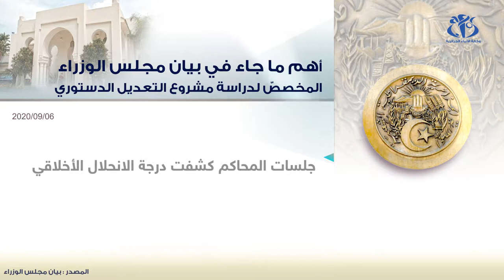أهم ما جاء في بيان مجلس الوزراء المخصصّ لدراسة مشروع التعديل الدستوري والمصادقة عليه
الجزائر (وأج) - أكد رئيس الجمهورية السيد عبد المجيد تبون أن مشروع التعديل الدستوري يوفر  كل الضمانات لنزاهة الانتخابات، وهذا خلال اجتماع مجلس الوزراء المخصصّ لدراسة مشروع التعديل الدستوري والمصادقة عليه.